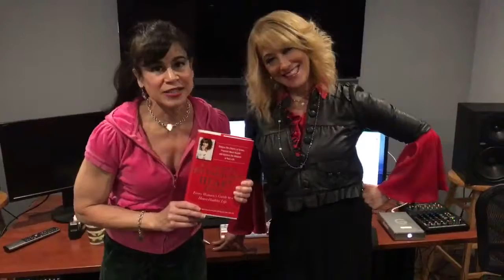Preview for Optimizing Heart Health with guest Dr. Suzanne Steinbaum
My guest and I shot this preview video prior to streaming a pre-record of my podcast, TARA MARIE LIVE, on Facebook LIVE! On this episode, Attending Cardiologist and Author, Dr. Suzanne Steinbaum, teaches us how to optimize our heart health by being attuned to our bodies. Recognizing that heart disease presents differently in men and women is critical, as is having an understanding of the risk factors. Learn changes you can make to diminish your risk of developing heart disease. Tune in for vital information that could save your life!